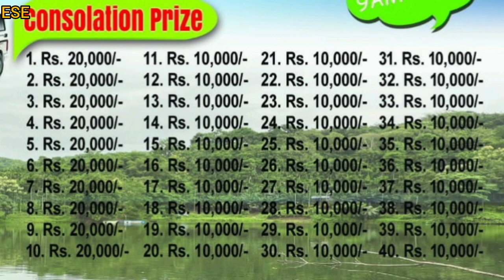Mendipathar Jolding Wari | North Garo Hills Meghalaya | Fishing competition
Edwilson sangma
Goalpara, Assam (INDIA)